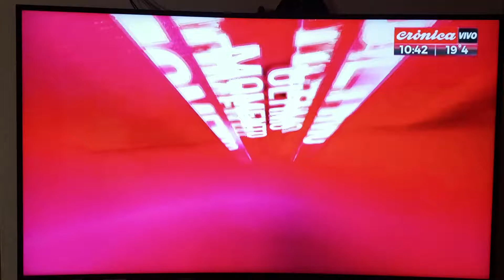Cronica HD cayo el tutu san martin